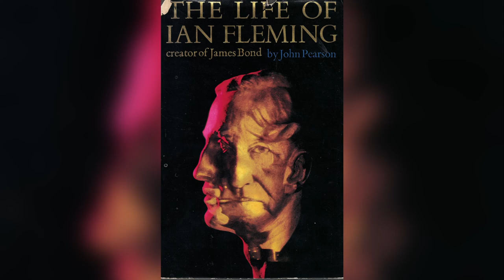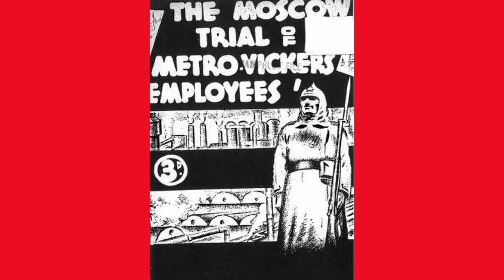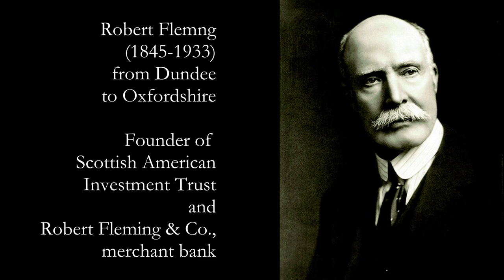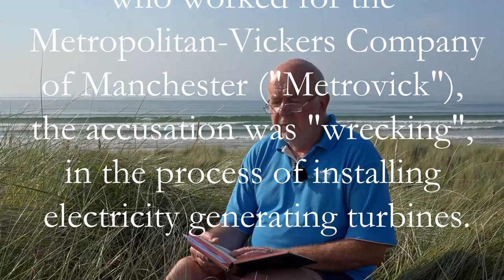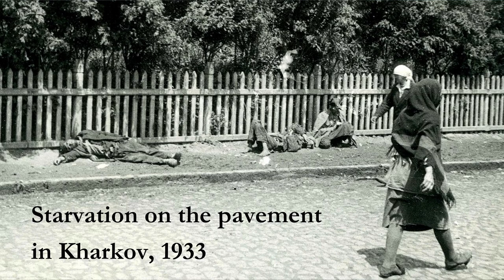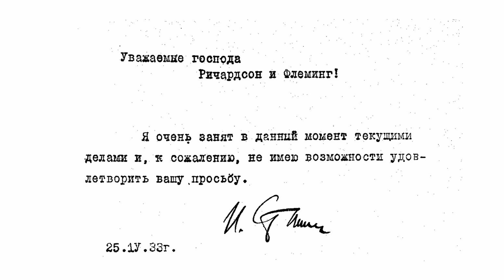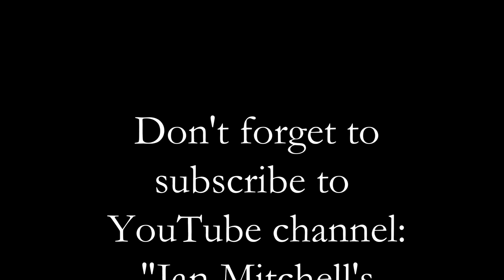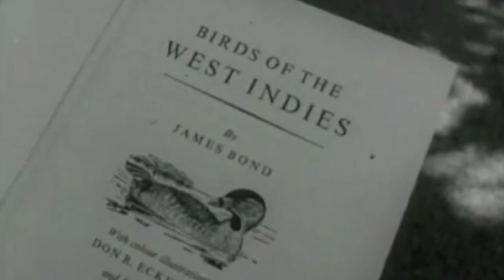62 - Ian Fleming - John Pearson (1966)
The best biography of Ian Fleming, emphasising his "Celtic" imagination and his experiences in Russia in the 1930s, plus his love of Jamaica and his loathing of workaday England